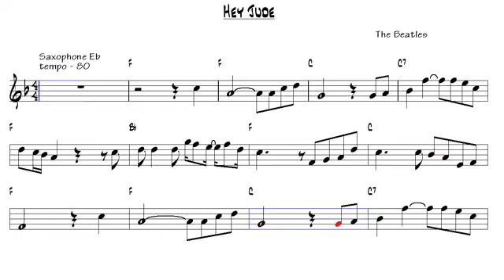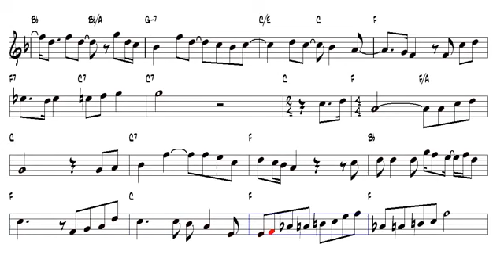Hey Jude - Toque como un profesional - Fmay